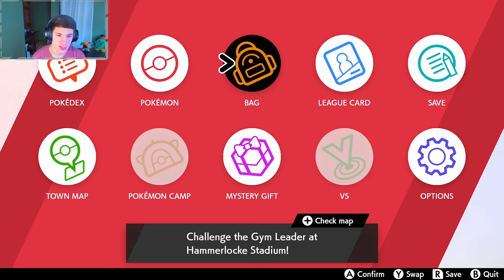Pokemon Sword & Shield: Walkthrough Part 10 - The Final Gym and Wydon City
Pokemon Sword and Shield Gameplay Walkthrough Part 10! Completing the 8th and final gym, which was the dragon gym! Also traveled to Wydon city to face off with the champion!